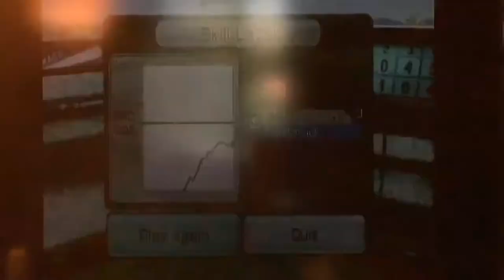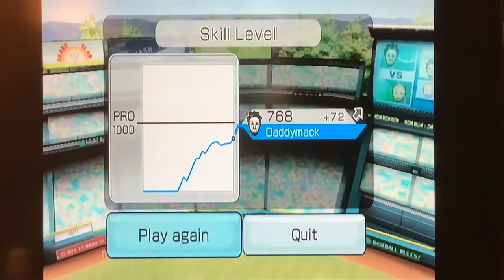Wii Sports Baseball - Episode 74 - EPIC COME BACK IN THE FIRST GAME???, EYEGAZE DIED FROM THE HEAT